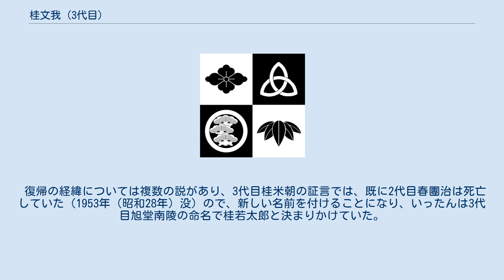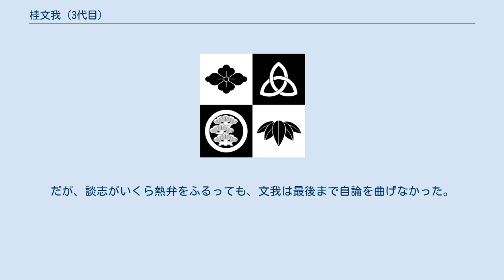桂文我 (3代目)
三代目 桂 文我（かつら ぶんが、1933年（昭和8年）7月5日 - 1992年（平成4年）8月16日）は、戦後の上方落語家。
本名∶石木 正一。
出囃子は「せり」。
 大阪市十三の鍼灸師の家に生まれ、子供のときから芸事が好きであった。
 戦後、会社勤めの傍ら大阪市立泉尾第二工業高等学校の定時制課程に在学中、通学路に戎橋松竹があり通うようになり、会社を辞めて高校も中退、1952年（昭和27年）3月、2代目桂春團治に入門。
 桂正春と名乗ったものの、直後に喫煙が発覚して破門（2代目春團治は「声を悪くする」という理由で喫煙を禁じていた）。
一時阪急バスの車掌になるが、高座が忘れられず宝塚落語会で復帰する。
 復帰の経緯については複数の説があり、3代目桂米朝の証言では、既に2代目春團治は死亡していた（1953年（昭和28年）没）ので、新しい名前を付けることになり、いったんは3代目旭堂南陵の命名で桂若太郎と決まりかけていた。
だが「便所の壁に書いたあったんや」（本当は宝塚の芸者の名）と言うので本人が嫌がり、結局この名前で高座にあがることなく「わいは嫌われている蛾の名をつけたろ」と、1955年（昭和30年）に桂蛾太呂（「ガタロ」とは大阪弁で河童のこと）と名乗って復帰したとしている。
一方、河本寿栄（2代目春團治未亡人）の回想によれば、復帰に当たっては新しい名前が必要とのことで、2代目春團治の兄弟子であった東京の2代目三遊亭百生に寿栄が話を通し、百生から彼の前座名「我蝶」の一字を2代目春團治に配慮して変えた桂蛾蝶の名を貰ったという。
 1958年（昭和33年）、桂我太呂に改名。
この時期が酒浸りの日々であったと、友人の4代目桂文紅ら関係者が証言している。
 その一方では落語の腕を磨き、1968年（昭和43年）11月に3代目桂文我を襲名する。
襲名披露興行は千日劇場にて行い、師の実子である3代目春團治をはじめ、3代目米朝、6代目笑福亭松鶴、東京から8代目林家正蔵（のち林家彦六）、4代目柳亭痴楽がならぶ豪華版であった。
 1970年から1975年にかけて、4代目桂文紅と「文文の会」（当初は「文々の会」だったが桂文枝一門に桂文々が入門したので変更した）を開いた。
 晩年は夫人の事故死に遭い、文我自身も1992年（平成4年）7月26日深夜、自宅近くの盆踊りの帰りに自転車で転倒し頭部を強打、脳内出血となり意識不明の重体となり入院、治療のかいなく同年8月16日に肺炎による心不全で没した。
「わいは60になったら良うなるんや」と生前口癖のように言って居たが、その60歳を前にしての死であった。
 弟子には師匠の前名を継いだ2代目桂我太呂がいるが廃業している。
 飄々とした芸風で、古き良き時代を感じさせた。
 得意ネタも多く、「崇徳院」「死ぬなら今」「青菜」「京の茶漬」「辻八卦」「くやみ」「ちりとてちん」「商売根問」「短命」「胴乱の幸助」「のぞき医者」「宿屋町」「延陽伯」「がまの油」「始末の極意」「湯文字誉め」などの古典落語や「大仏餅」などの東京の8代目林家正蔵（後の林家彦六）からのネタの他、「お貞の話」「青砥草子」などの自作自演ネタがある。
 後述の酒にまつわる数々の失敗談がありながらも、ファンに可愛がられ、後輩からも慕われたのは、普段は「真面目で几帳面」と言われた文我自身の人徳によるものである。
 勉強家でもあり、よく稽古をつけてもらった4代目桂文我の回想によると、大阪市平野区の文化住宅の自宅には、階段から押入れにまで無数の書物と落語関係の貴重な資料がダンボール箱で13箱も収められていたとのこと。
 後輩の面倒見も良く、頼まれたらじっくりと稽古をつけたり昔の芸談を話したと言う。
 酒が好きで、若い頃は酒で散々失敗して数え切れないほどのエピソードがある。
 酒以外のエピソードとしては、若手時代の4代目桂春團治（当時・春之助）から「死ぬなら今」の稽古を乞われたところ、「早すぎる」と断ったことが知られる。
また、芸にうるさい客の集まる新世界の寄席新花月に出演中、握り飯を投げられたときに、「ありがたや。お天道さんと飯だけはちゃんとついてくる」と返した。
だが別の日に得意ネタの『京の茶漬け』を演じた時はあまりの出来の良さに客はしんとして聞き入っていた。
 身だしなみは極めていい加減で、靴下や下着をかえないことは日常茶飯事。
汚れたシャツを隠すために年中マフラーをしてくるのだが、そのマフラーも不潔そのものであった。
その反面、風呂好きで、日に...